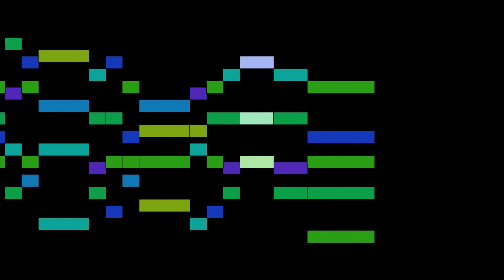Nielsen - 32. Min Jesus, lad mit Hjerte faa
An animated score of "32. Min Jesus, lad mit Hjerte faa", from Hymns and Sacred Songs, by Nielsen.